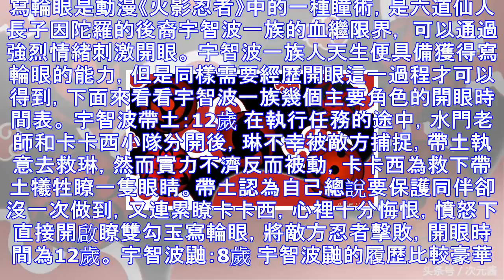宇智波族開眼時間表，賊尷尬的一個宇智波被人騙瞭下就覺醒寫輪眼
寫輪眼是動漫《火影忍者》中的一種瞳術，是六道仙人長子因陀羅的後裔宇智波一族的血繼限界， 可以通過強烈情緒刺激開眼。 宇智波一族人天生便具備獲得寫輪眼的能力，但是同樣需要經歷開眼這一過程才可以得到，下面...